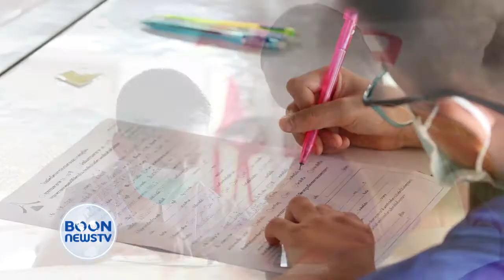สรุปข่าว Boon News 25 มี.ค.2564